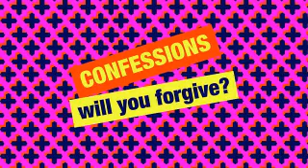Simon Mayo's Confessions, Retro #7_37-42, from BBC Radio 2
Here is a retrospective of 'Confessions' from his old BBC Radio 2 programme. Picked at random from single Confessions.

This is here for no reason other than appreciation of the material. I've no claim on it in any way, it's just a condensed edit of Simon Mayo's Confessions show from his old BBC Radio 2 show. Any copyright remains with Simon Mayo and/or Greatest hits radio. If they request it I will remove this item. Please go to the website, and/or listen to the show live to get the best effect.

Older BBC Radio 2 ones, now include all the ones I have up to and including the 2018 podcasts. I would also welcome anybody's contributions to my collection of the podcasts from 2010 to mid 2012.